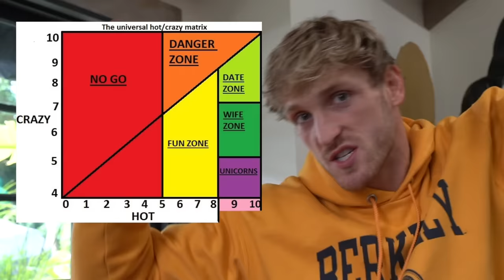She Dumped Him.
It was the Alien’s fault.